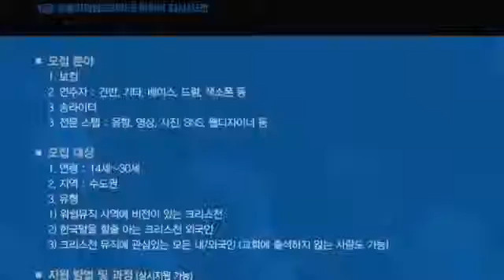워쉽스토리 10 (Jubilee Korea)